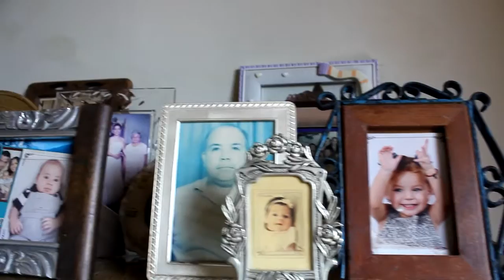Boda Wedding de Paula y Rafa en Duaca Venezuela - Casamento Video